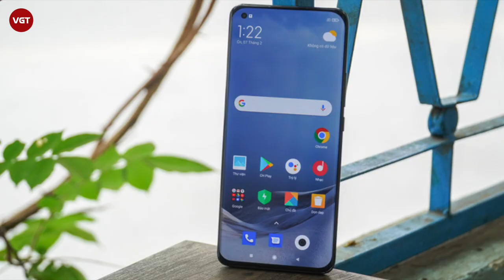Xiaomi Mi 11 5G ra mắt tại Việt Nam, giá bán ấn tượng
Siêu phẩm Xiaomi Mi 11 5G ra mắt tại Việt Nam với mức giá 21.99 triệu đồng kèm củ sạc nhanh 55W. Sản phẩm lên kệ ở Việt Nam với 1 tùy chọn cấu hình duy nhất là RAM 8 GB + ROM 256 GB, đi kèm hai màu gồm xanh bán dạ và xanh chân trời.
Khi Xiaomi Mi 11 tại quê nhà chọn cách "khai tử" củ sạc trong hộp mỏng hơn, thị trường điện thoại ít nhiều cũng bắt đầu có xu hướng trên. Đây được xem là động thái để các hãng sản xuất góp phần giảm thiểu rác thải công nghệ, qua đó bảo vệ môi trường.